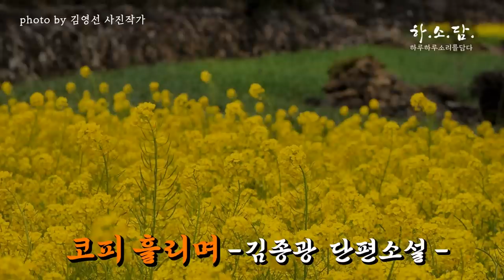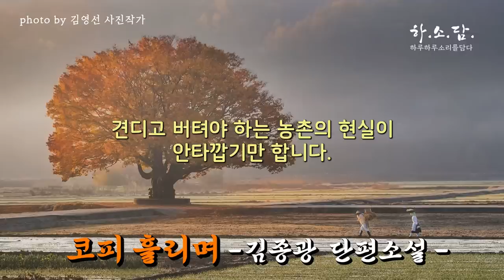코피가 멈추지 않는 오지랖댁이 한때 지역민의 자랑거리였던 종합병원을 찾지만... [코피 흘리며-김종광] 하소담오디오드라마 | 오디오북 Podcast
안녕하세요.

▪낭독소설:《코피 흘리며》-[성공한 사람] 소설집 수록
▪김종광 저 | 고유서가

00:00 Intro
00:52 본문 낭독 시작
43:03 Ending

☞소설소개
코피가 멈추지 않는 오지랖댁이 한때 지역민의 자랑거리였던 종합병원을 찾지만, 이제는 개인병원 하나만도 못한 시골의 열악한 병원 시스템을 이야기 함.

☞저자소개:김종광
1971년 충남 보령에서 태어나고 자랐다. 중앙대학교 문예창작과에서 공부했다. 1998년 [문학동네] 신인상 소설 부문에 당선되어 작품 활동을 시작했다. 2000년 [중앙일보] 신춘문예에 희곡 「해로가」가 당선되었다. 신동엽창작상과 제비꽃서민소설상을 받았다. 이호철통일로문학상특별상, 류주현문학상을 받았다.
소설집 『경찰서여, 안녕』, 『모내기 블루스』, 『낙서문학사』, 『처음의 아해들』, 『놀러 가자고요』, 『성공한 사람』, 『처음 연애』,『성공한 사람』 중편소설 『71년생 다인이』, 『죽음의 한일전』, 청소년소설 『처음 연애』, 『착한 대화』, 『조선의 나그네 소년 장복이』, 장편소설 『야살쟁이록』, 『율려낙원국』, 『군대 이야기』, 『첫경험』, 『왕자 이우』, 『똥개 행진곡』, 『별의별』, 『조선통신사』, 산문집 『사람을 공부하고 너를 생각한다』, 『웃어라, 내 얼굴』 등이 있다.